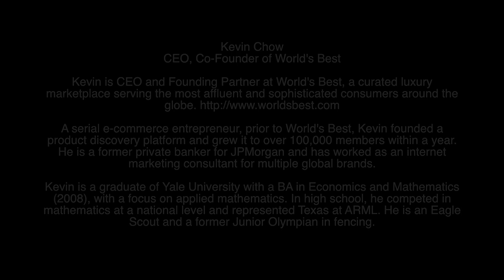My Movie 8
This video is about Kevin Chow